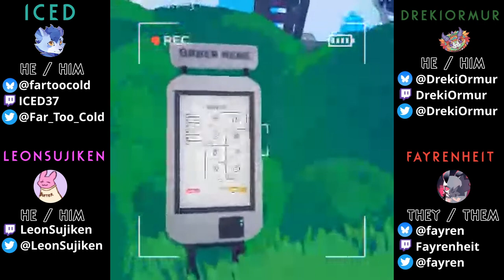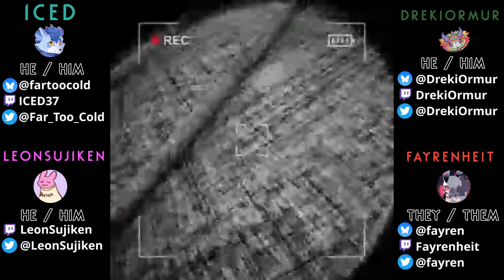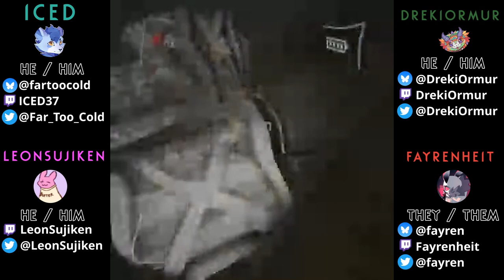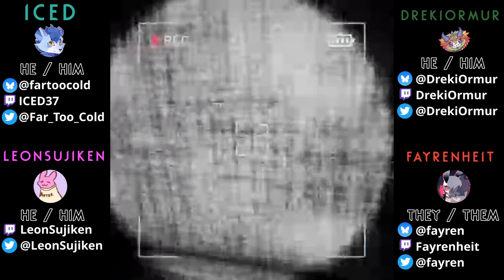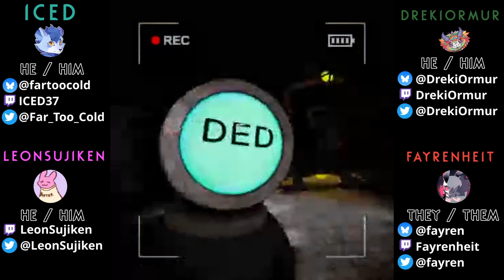Spooky Silliness for INTERNET FAME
Streamed Live On: 11-Apr-2024

Its a silly game, but someone's gotta do it.

┏ Timestamps ┓
00:00 - Capitalism
01:30 - Found Footage
02:39 - Zoinks!
04:09 - Boat
05:39 - Squiggler
07:09 - Snail Snarmy
08:39 -  BZZT
10:10 - Emotes
11:40 - He DED